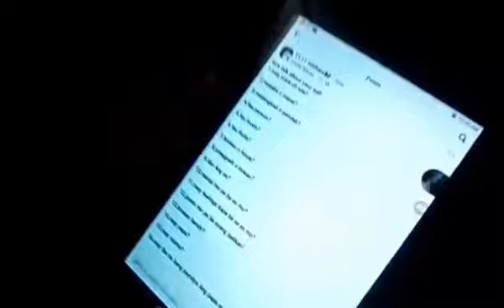Let's talk about me|Renzo Santiago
let's talk about me

please follow to my account
renzo Santiago